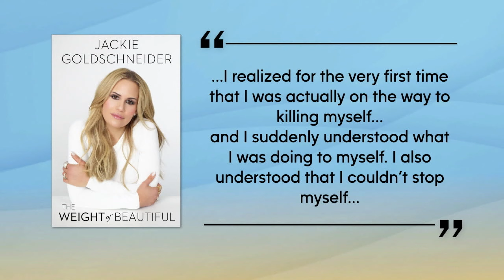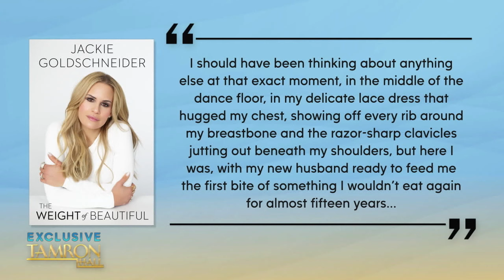Jackie Goldschneider Gets Real About Extent of Her 18-Year Battle With Anorexia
“Real Housewives of New Jersey” star Jackie Goldschneider sits down with “Tamron Hall” for a daytime exclusive. The reality star chronicles her decades long battle with anorexia in her first book, “The Weight of Beautiful” and candidly opens up about the 18-year eating disorder in a sit-down that you will never forget. Plus, Jackie’s husband Evan also joins us to talk about his wife’s brave recovery.